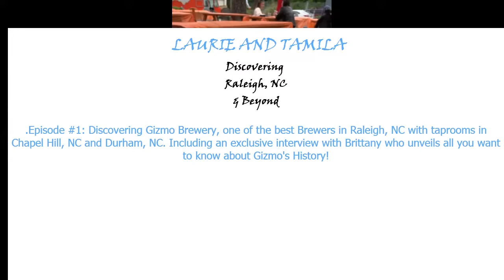Gizmo anniversary party and interview with Brittany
Tamila and Laurie discover Gizmo Brewery's Raleigh location, one of Raleigh North Carolina's best Breweries. This video includes an exclusive interview with Brittany who tells us all the cool things that happen at Gizmo. Learn how beer is made and all about Gizmo's history. Discover what makes Gizmo a great place to enjoy with friends. If you are new to Raleigh, check out Gizmo's awesome and friendly staff! Next to be discovered will be Gizmo's Durham and Chapel Hill locations at a later date.